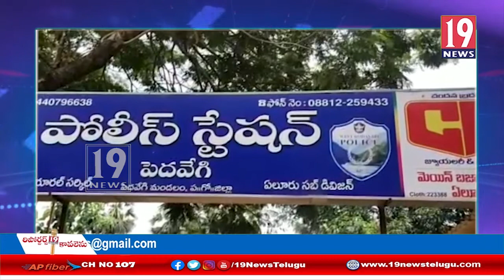అక్రంమంగా నిలువ ఉంచిన 15 యూ నిట్ల ఇసుక డంప్ ను స్వాధీనం చేసుకున్నపెదవేగి పోలీసులు: పశ్చిమ గోదావరి